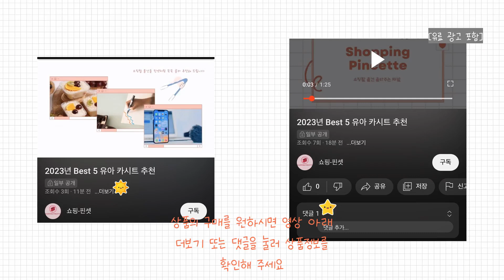2024년 떡밥 Best 상품 추천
2024년 Best 떡밥 상품을 추천해 드립니다.

상품 전체비교 : 0:12

Best 5
다사가 부푸리 슈퍼젤 흔들이 가루우동 내림낚시 하우스 저수온기 떡밥, 1개

Best 4
다사가 토코 숭어낚시 어분 떡밥 딸기글루텐5 숭숭딸 세트 떡밥/집어제, 숭숭딸3종세트

Best 3
경원 아쿠아 김밥 떡밥

Best 2
토코 어분글루텐 떡밥

Best 1
경원 아쿠아택2 떡밥

감사합니다